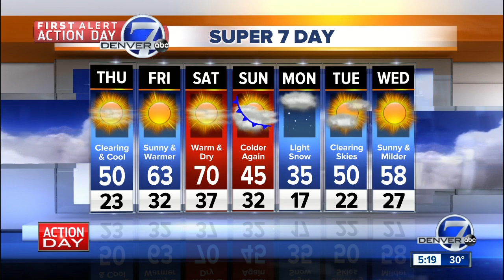Wednesday evening forecast